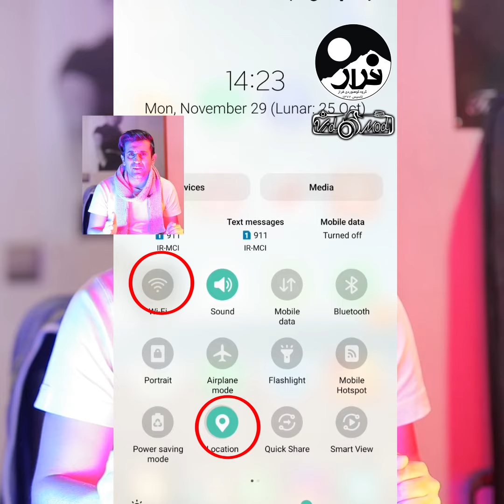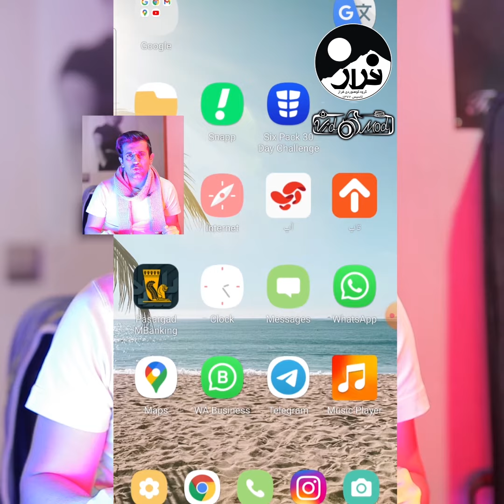location faraz resize vahidmahmuodi بدون اینترنت لوکیشن بفرستید و جونتون رو نجات بدید. وحید محمودی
vahidmahmuodi بدون اینترنت لوکیشن بفرستید و جونتون رو در مواقع اضطراری نجات بدید
اختصاصی برای
گروه فراز و طبیعت گردان